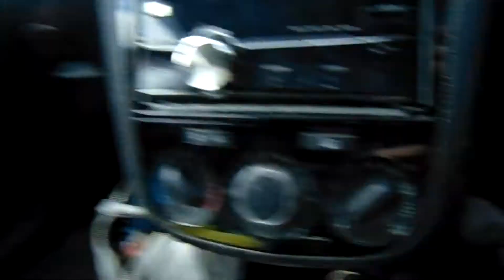What are the best products to use?